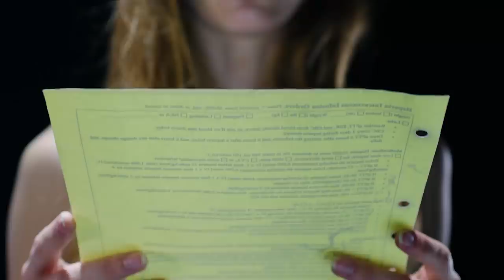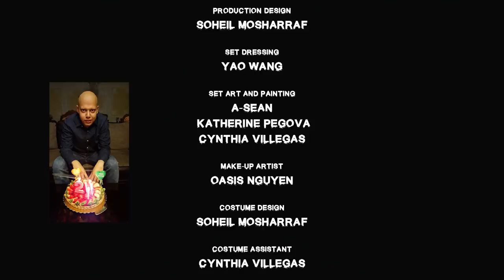A-Sean - Isolation (Official Music Video)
"Isolation" video is made based on the true life events of the artist "A-Sean".
A-Sean was diagnosed with lymphatic cancer in September 2017. He fought cancer almost a whole year with chemotherapy and 2 critical surgeries. After his last surgery which was very successful in July 2018, he was finally completely cancer-free.
A-Sean colored his hair before starting the chemotherapy knowing that he might never see his head with hair again. He painted a self portrait as well as the red roses painting that was shown in the music video.
During one of his hospitalizations, there was a period that he had a roommate which one day went to sleep at night and never woke up. That patient was moved to a room called "Isolation" before he passed away. The next morning that patient's family came to the hospital and were grieving over his body in their room next to A-Sean. A-Sean wrote about that day "this family's mourning here is a very strange sound for me. "  He wrote "I wish I had my sound recording equipment and could make a song with this sound." He was thinking he might be next, as he was staring at the sign on the wall in front of him in the next room written "Isolation".
He was always painting, drawing or playing music-even in the hospital, when he wasn't so weak from the chemotherapy. Art made him fight stronger and brought him back to life.
In September 2018, A-Sean released an EP called "Isolation" with 3 songs.
This music video is dedicated to A-Sean, warriors who survived cancer, and anyone who is currently fighting in this battlefield. This music video is the story of fight, art, hope and a period of "Isolation".

Isolation music video cast and crew

Cast:
Katherine Pegova
Armin Motaei
Alyssa Nicole Anthony
Katie May Porter
Lee Samantha Fe
Khallisa Budhwani
Tia Lane
Soheil Mosharraf
Varun Chounal
Sam Solino Mazahery
Pheng Vang

Crew:
Writer/Director/Producer: Soheil Mosharraf
Assistant Director: Kare Bortolus
Unit Production Manager: Hamoun Dolatshahi
Director of photography: Suraboon Art Purnaveja
Script supervisor: Sam Solino Mazahery
1st Assistant camera: James Greer
2nd assistant camera: Mario Becerra
Gaffer: Varun Chounal
Lighting Technician: Caroline Papadimos
Key Grip: Pheng Vang
Dolly Grip: Kuan Cao
Grip: Po Wei Su
Grip: Aaron Xu
Production Assistant: Antonio Orozco
Behind the scenes photographer: Camille Le Falher-Payat
Digital Imaging Technician: Yao Wang
Lead Editor: Yixia Li
Segment Editor: Sam Solino Mazahery
Color Correction and Titles: Sam Solino Mazahery
Make-up Artist: Oasis Nguyen
Costume Design: Soheil Mosharraf
Costume Assistant: Cynthia Villegas
Production Design: Soheil Mosharraf
Set dressing: Yao Wang
Art Department: A-Sean (Paintings and artwork)
Art Department: Katherine Pegova (Paintings and artwork)
Art Department: Cynthia Villegas (Paintings and artwork)
Property assistant: Cynthia Villegas
Property assistant: Cesar Villegas
Poster: Camille Le Falher-Payat
Maziar Karima
Mahgol Saffari
Special Thanks:
Kare Bortolus
Suraboon Art Purnaveja
Sam Solino Mazahery
Liz Holland
Ryan Larkin
Anastasia Shulepova
Maziar Karima
Cesar Villegas
Mahgol Saffari
Nick Arciero
Saeideh Adlgostar